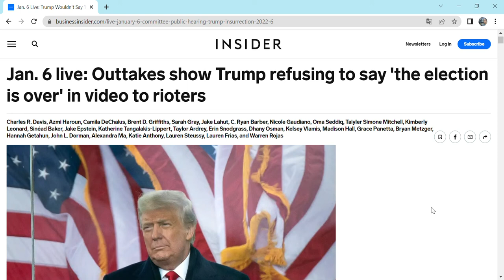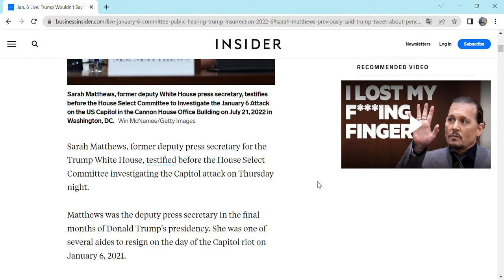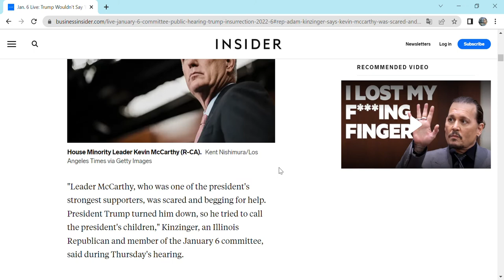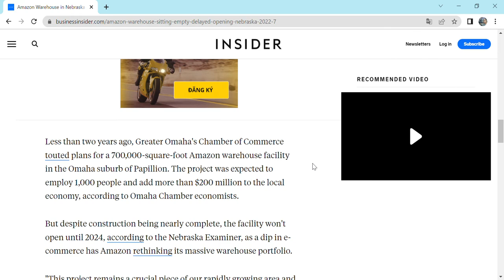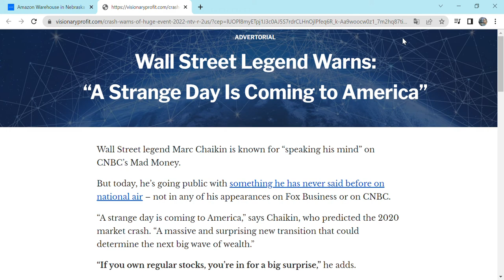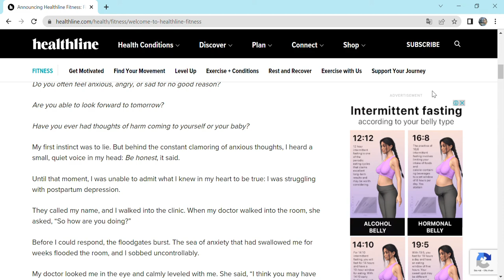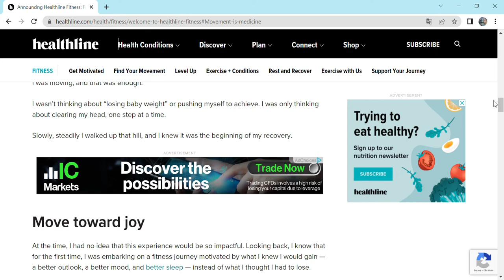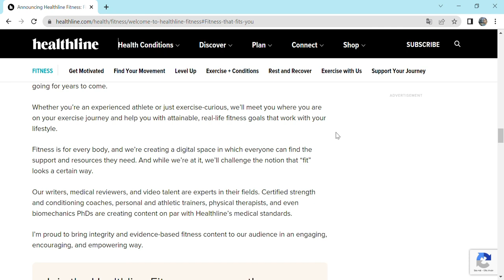News Reading Time. Giờ đọc báo